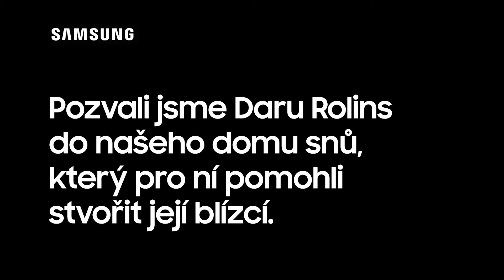Samsung - HotBlast - Dara Rolins